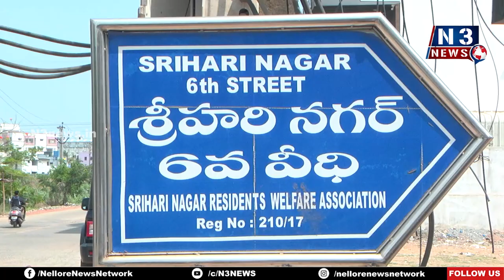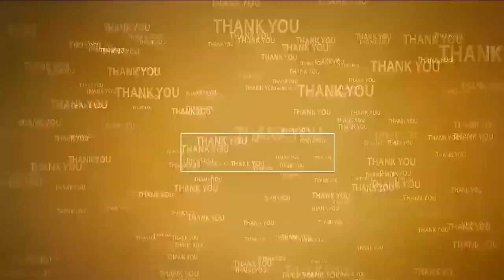19వ డివిజ‌న్‌ని మోడ‌ల్ డివిజ‌న్‌గా చేస్తా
- డివిజ‌న్ టీడీపీ ఇన్‌చార్జి నూకరాజు మ‌ద‌న్‌కుమార్‌రెడ్డి
- డివిజ‌న్‌లోని ఆరో వీధిలో లింక్ రోడ్డుకు శంఖుస్థాప‌న